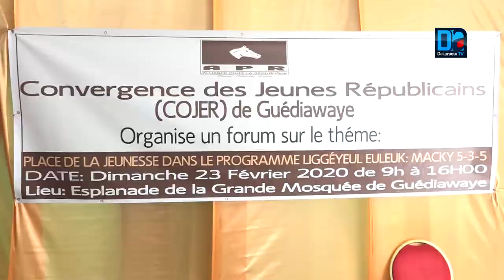"Notre ambition, c’est de Promouvoir les actions du président cojer Guediawaye"